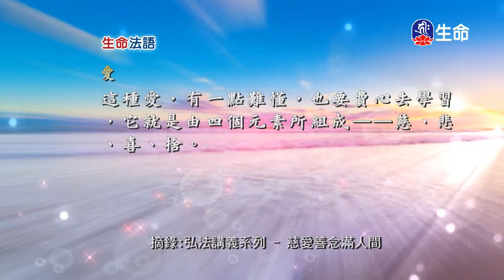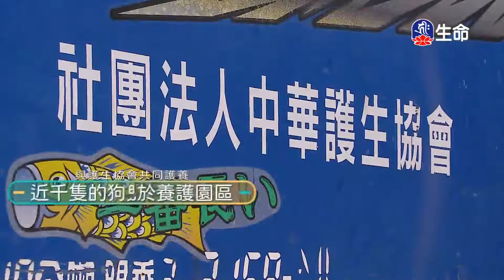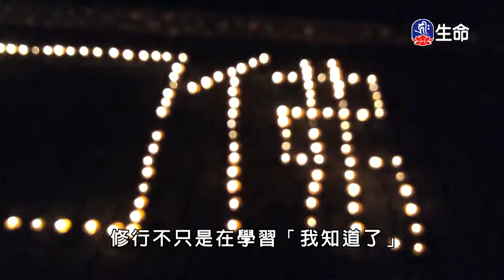生命法語(356)_生命法語_(lifetv_20210901_07：30)